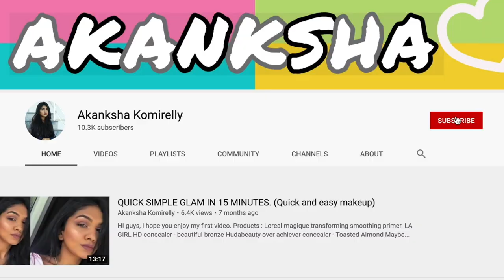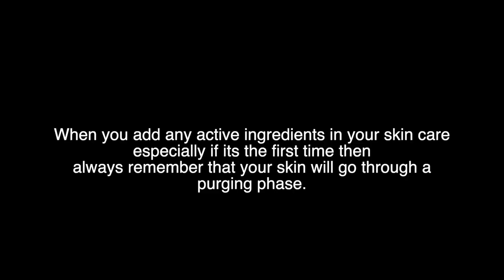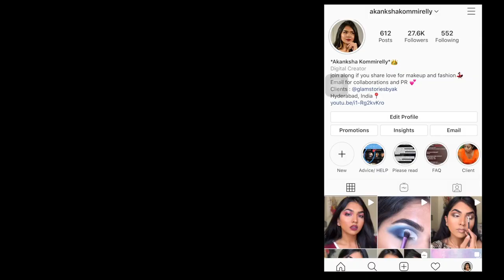MY SKINCARE FAVOURITES || PRODUCTS THAT ACTUALLY WORK || ACNE SKINCARE ROUTINE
Hi guys,

In this video I am showing you some of the best skincare products I've found in the market.

Products mentioned :

Klairs Gentle Black Deep Cleansing oil
The Face Shop Rice water bright rich cleansing oil
Simple Refreshing face wash
Organic harvest 6 in 1 face wash
Innisfree Aloe Revital mist
The organic harvest neem tulsi toner
The Ordinary Glycolic acid 7% toner
Avene Thermal Spring water
Klairs Freshly juiced Vitamin C drops
The Ordinary Hyaluronic acid  2% serum
Dot & Key Hyaluronate serum concentrate
The Ordinary Niacinamide 10% + Zinc 2% serum
St. Botanica Vitamin , Vitamin E & Hyaluronic acid 24k gold serum
Mama Earth Apple Cider Vinegar Oil-free moisturiser
Seba med face clear gel
Neutrogena Sheer Zinc Dry touch Sunscreen SPF 50.
Plum Green tea mask
The Ordinary Salicylic acid 2% masque , AHA 30% + BHA 2% peeling solution
Glam glow super mud clearing treatment